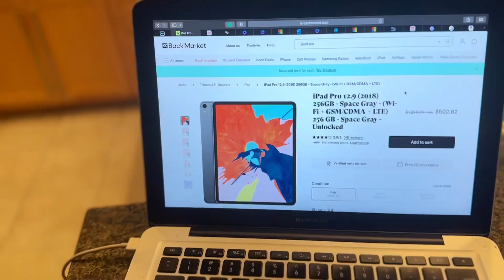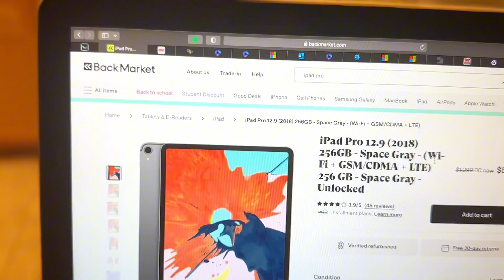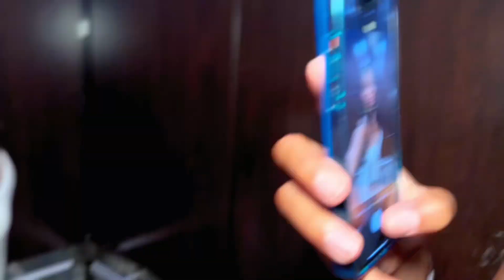S1 EP 1